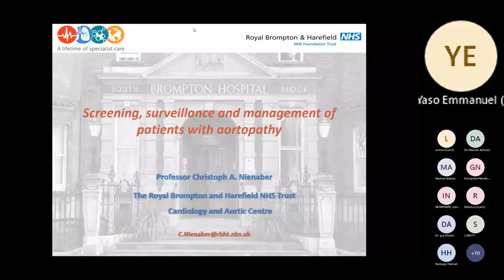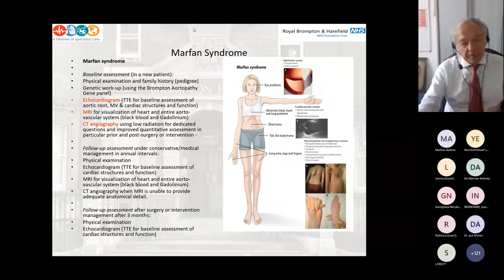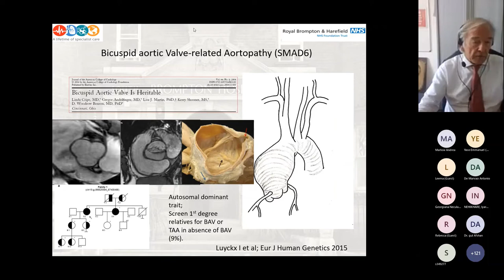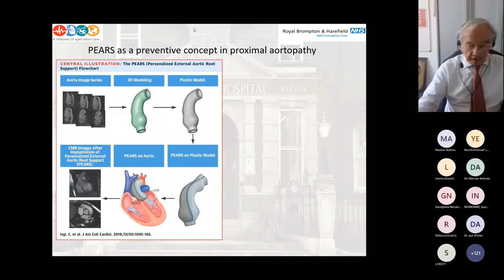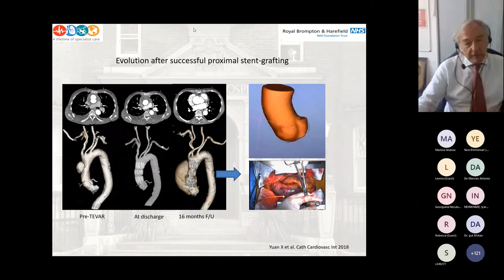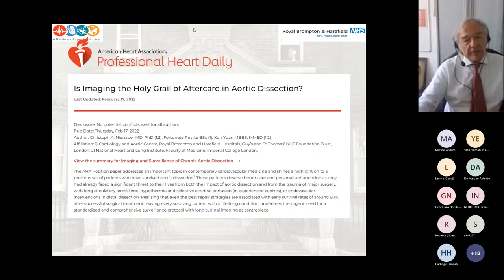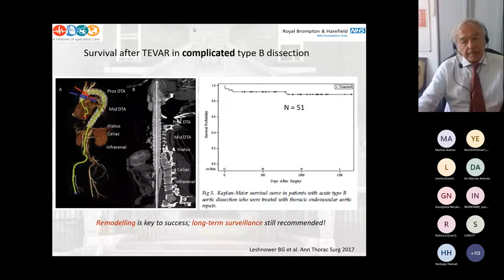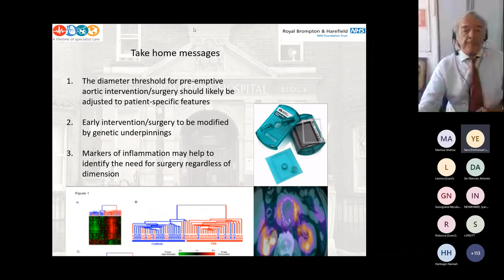CLICC Day 4: Screening, surveillance and management of patients with aortopathy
Screening, surveillance and management of patients with aortopathy -
Prof Chistoph Nienaber, Royal Brompton and Harefield Hospitals